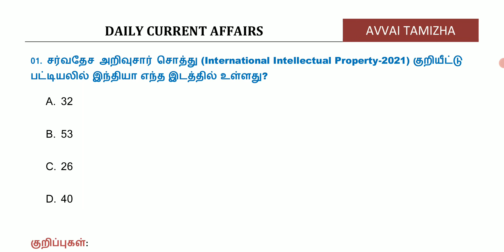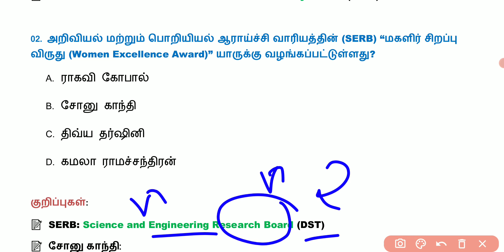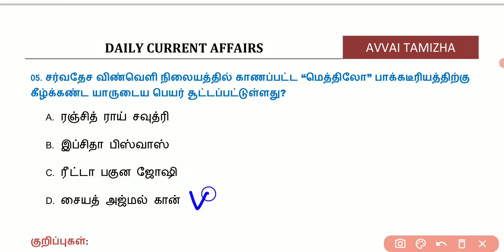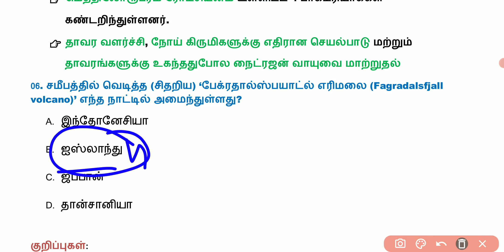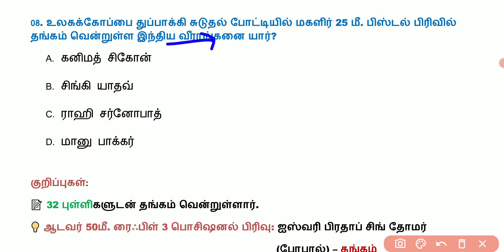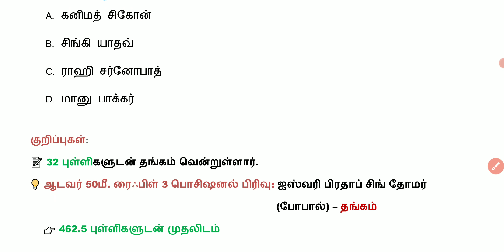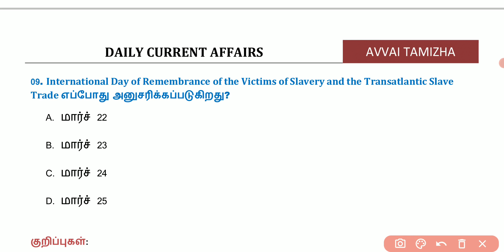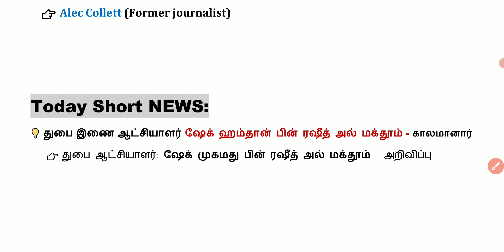Daily Current Affairs In Tamil | 25 March 2021 | 25.03.2021 | TNPSC, RRB, BANK | AVVAI TAMIZHA